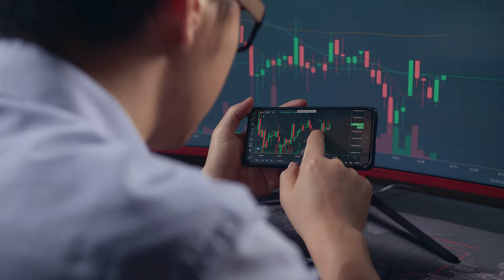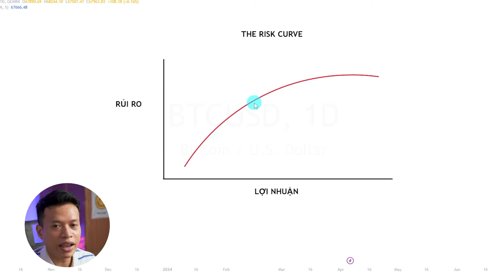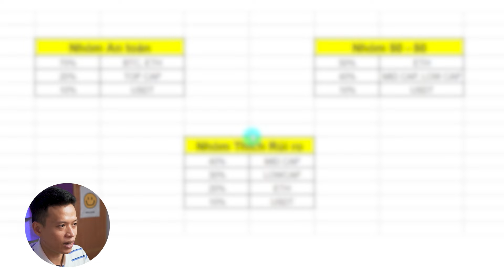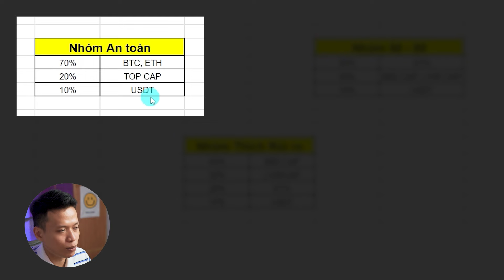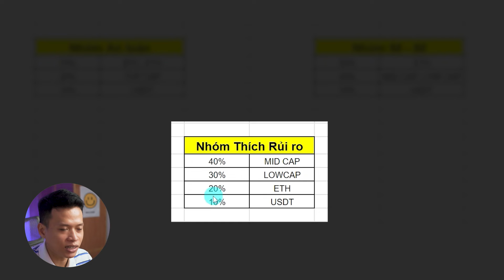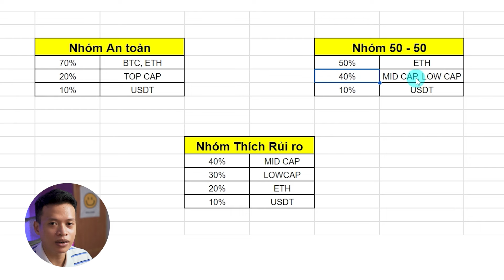Vốn 100 triệu thì phân bổ đầu tư Crypto như thế nào?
Nhiều bạn thắc mắc và có nhiều câu hỏi liên quan đến chủ đề này.

Trong video này sẽ có:

- Cách xác định mức độ chấp nhận rủi ro
- 3 danh mục phân bổ đầu tư tham khảo
- Giữ Stablecoin trong danh mục để làm gì?

TIMESTAMP
00:00 Mở đầu
00:15 Những điều cần xác định
00:50 Đầu tư cần chú ý điều này
01:20 Đường cong rủi ro
03:30 Danh mục đầu tiên
04:15 Danh mục thứ 2
05:10 Danh mục thứ 3
06:20 Giữ Stablecoin để làm gì?
06:50 Mình phân bổ theo danh mục nào?
07:50 Tổng kết